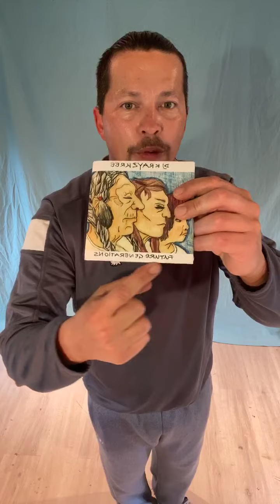Powwow dance aerobics 101 exercises, dancing, fitness, and stretching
This an exercise routine hosted by 3x world champion hoop dancer Dallas Arcand, we utilize powwow music and dance moves to get a total body workout.